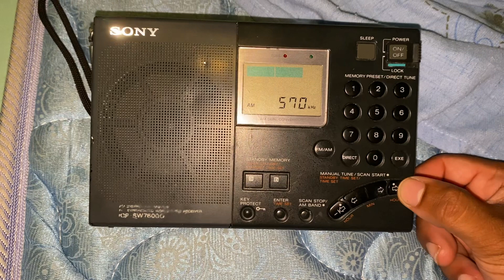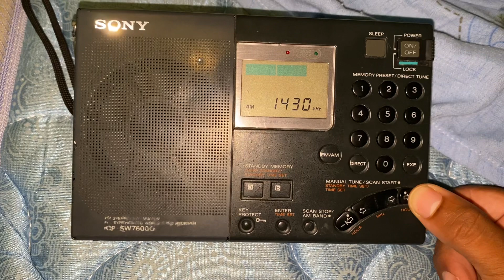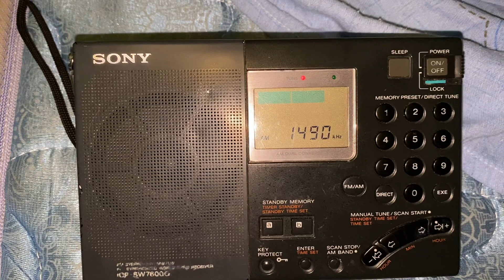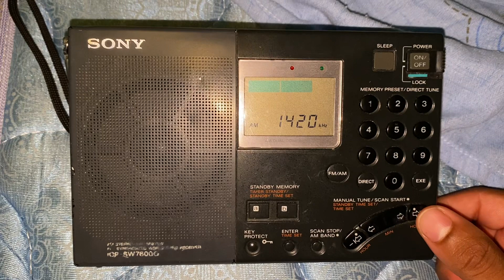Last time Venezuela 🇻🇪 AM radio reception